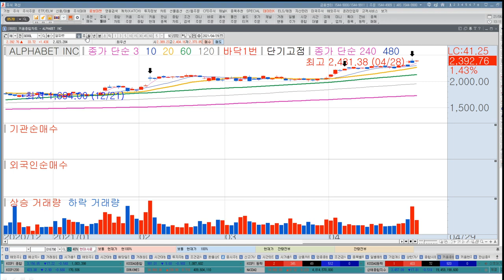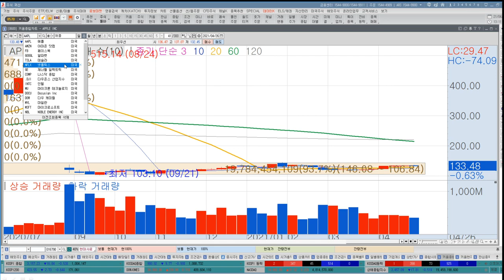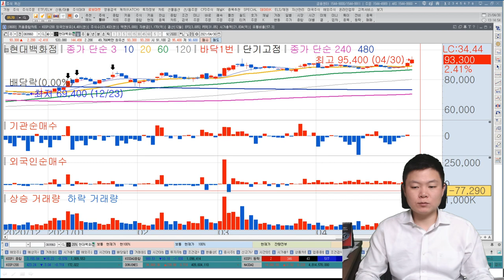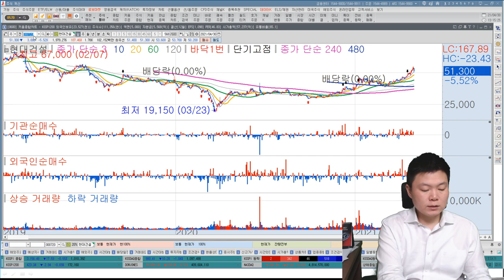공매도를 앞두고, 5월 주식시장 핵심키워드, 미국은 지금 플랫폼시대